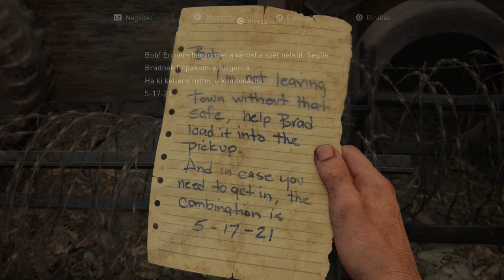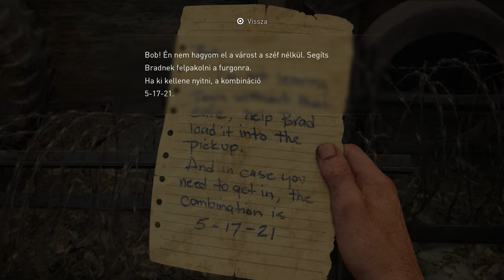The Last of Us Part 1 PS5 Gameplay (Magyar felirattal) | 3. RÉSZ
► The Last of Us Part I (2022) | PS5 | 2K 60FPS | TELJES VÉGIGJÁTSZÁS | KOMMENTÁR NÉLKÜL

Éld át újra a The Last of Us történetét, a felújított remake-ben, magyar felirattal és PS5 minőségben! Tarts velem ebben a részben, ahol az izgalmas harc és a gyönyörű grafika új szintre emeli a játékélményt.

Ha tetszik a videó, hagyj egy Like-ot és írd meg a véleményed kommentben!